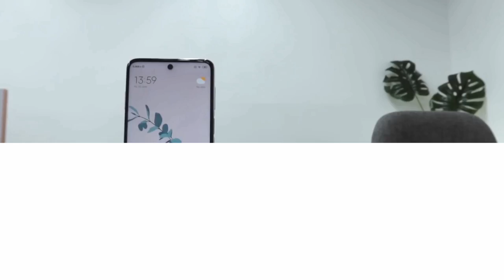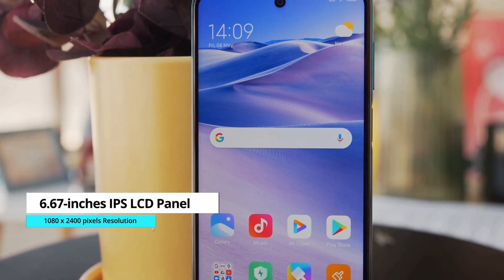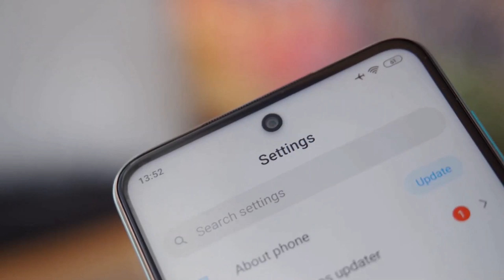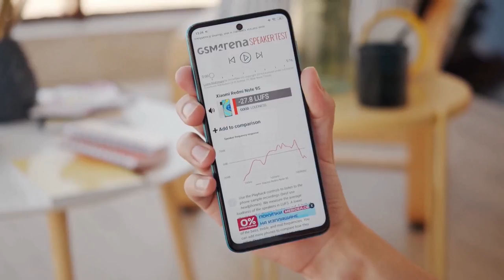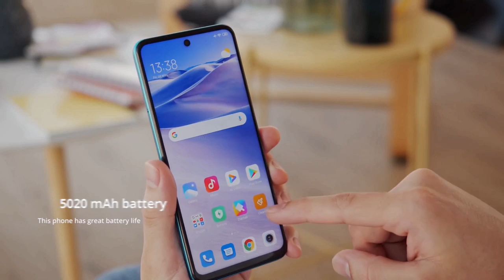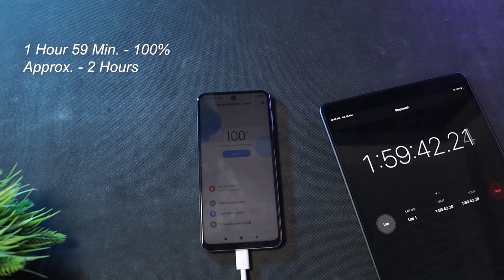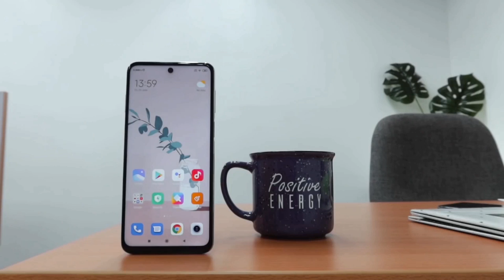(தமிழ்) Poco M2 PRO or Redmi note 9 PRO | Meme Review 🔥🔥🔥 | In Tamil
This video is a complete Meme Review of new Redmi Note 9 PRO. Is it any good?

Check these cool videos:-